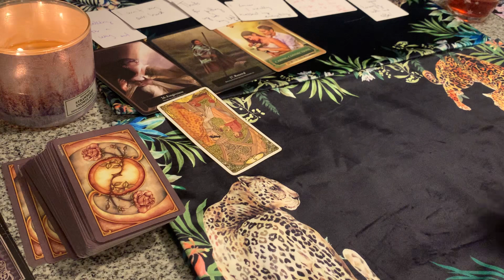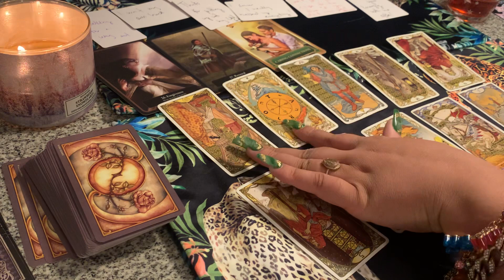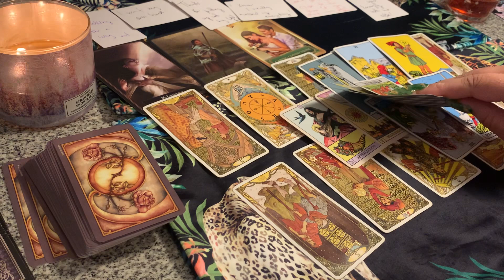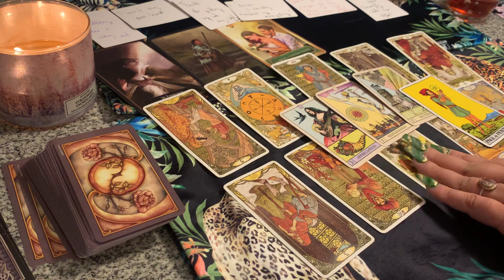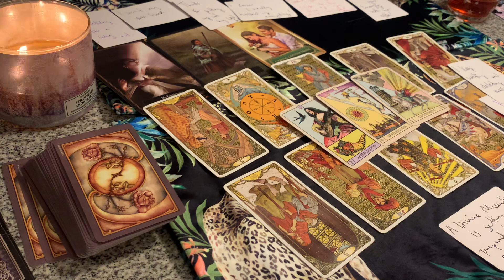😈THEY PAID FOR BOT ATTACKS TO DIGITALLY HARASS YOU ON YOUR SOCIAL MEDIA🤖JEALOUS OF YOUR SUCCESS⭐️